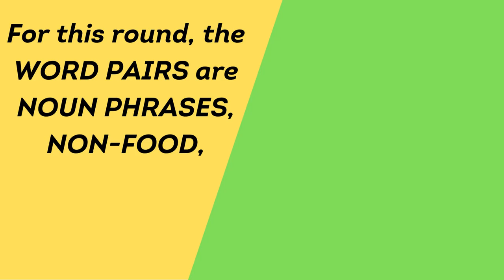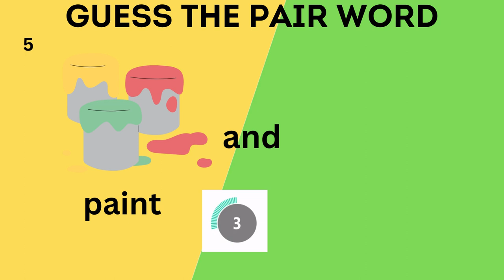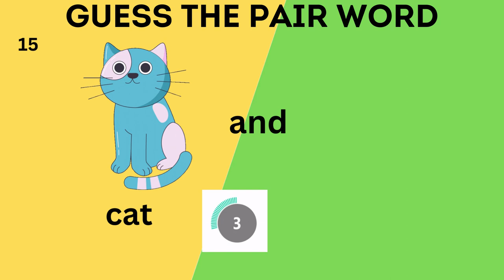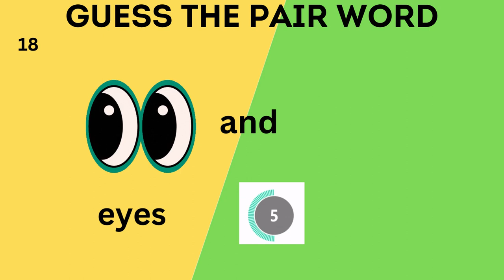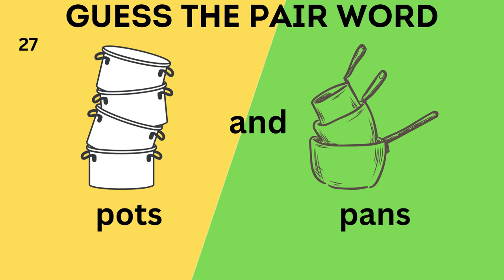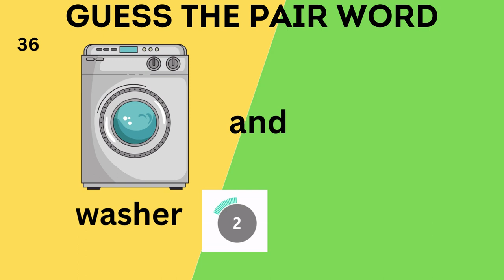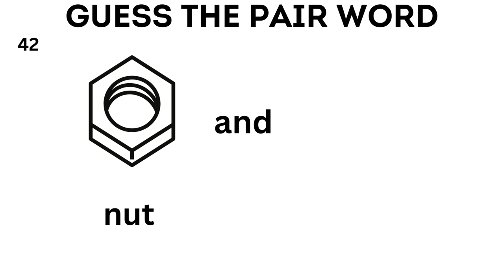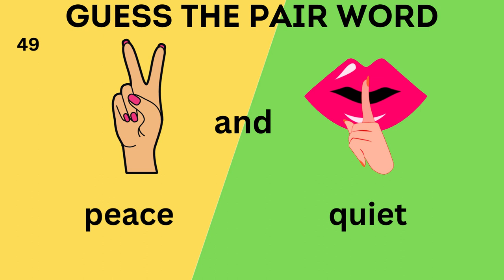GUESS IRREVERSIBLE WORD PAIRS in 5 seconds | Non-Food Edition | 50 PICTURE PAIRS | readytestgo 🔴🟡🟢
Don't mess the order of this WORD PAIR CHALLENGE. Definitely UNBREAKABLE, sealed by the conjuction "and". Learn and play again from this EASY PICTURE GAME. READY, TEST, GO! 🔴🟡🟢

Fond of  quizzes, games and tests, plus Philippine trivia?

Share your scores too, and feel free to suggest future quizzes, games and tests you wish to engage in.

Want to sample our content for your own EDUtainment? Just a small favor though. Give our humble channel a little credit for the enjoyment you experienced. readytestgo 🔴🟡🟢

E.R.F